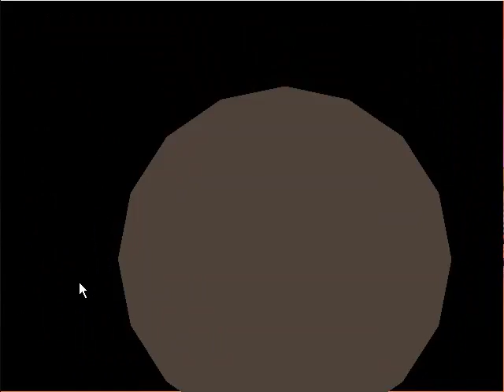Snowboard Kids 2 Sunny Mountain "Enter Damien"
This if a video of the first level or Snowboard Kids 2
But if you want the rom for this game go to this
But you can get alot of roms from this website also =D
** and also around halfway in the video i say "Im Rick James!"**
I did this because i just do =D